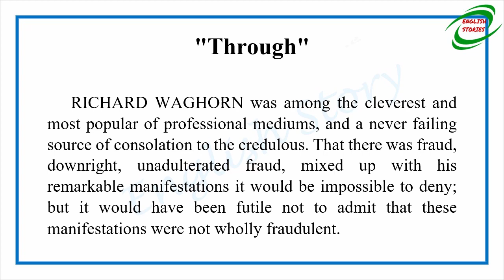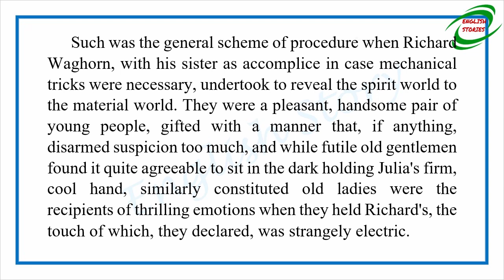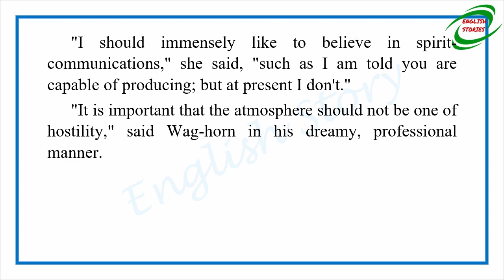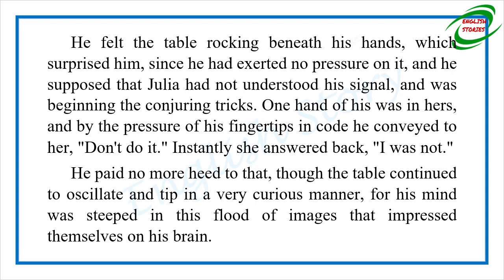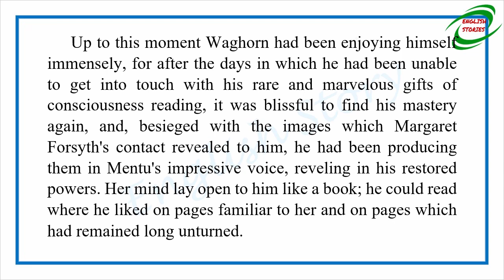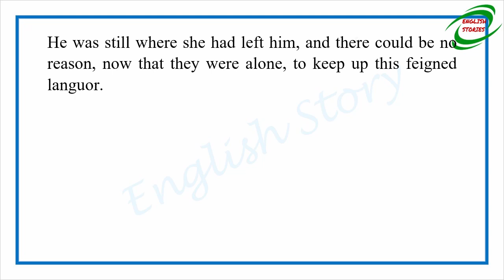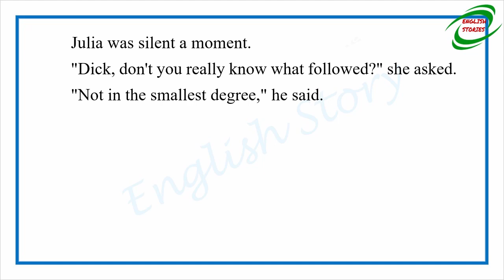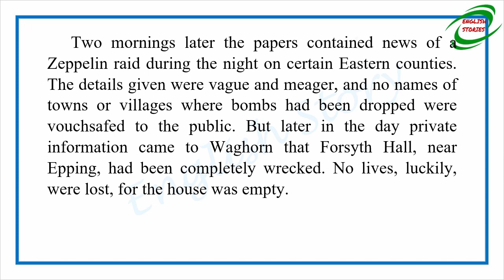Learn English Through Story - "Through'' by E. F. Benson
Story title: "Through''
Author: E. F. Benson